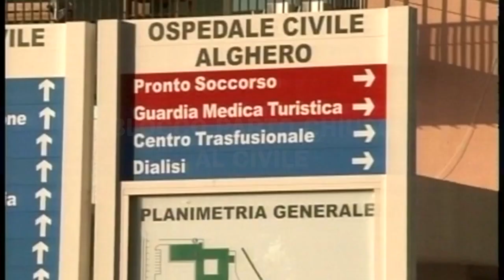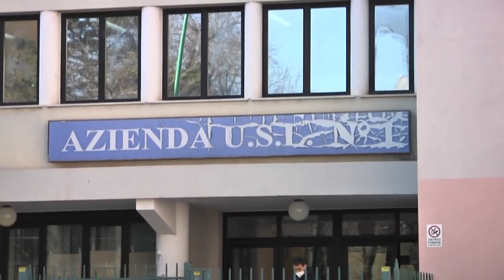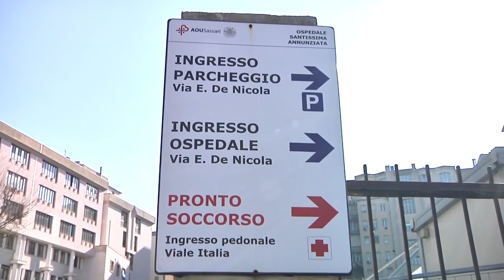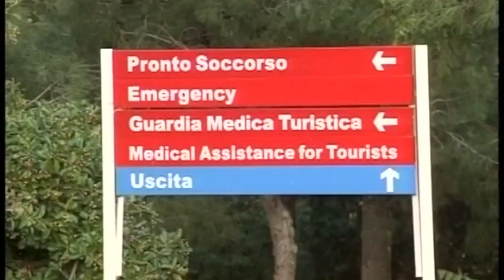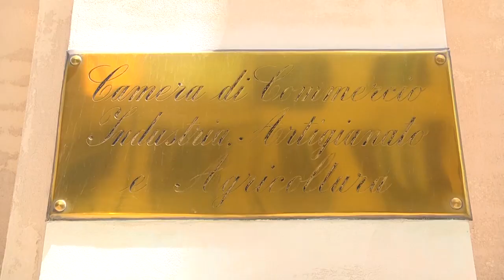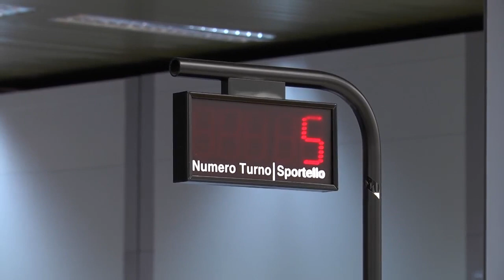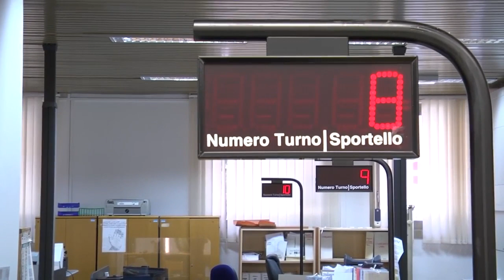Tg 16 Novembre 2023